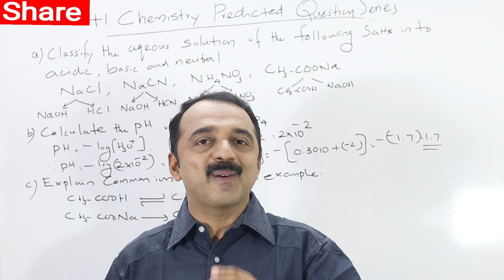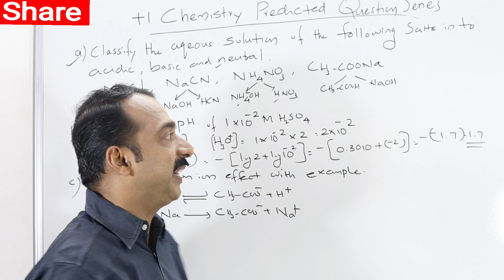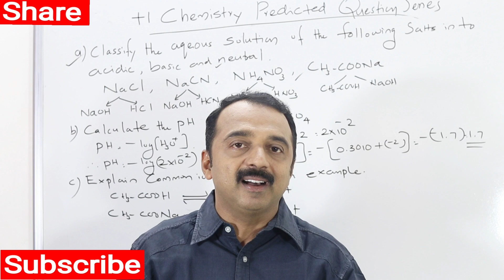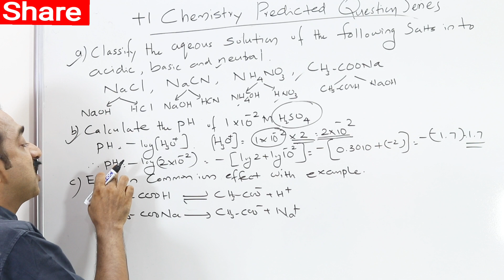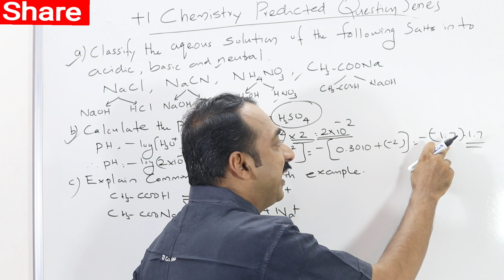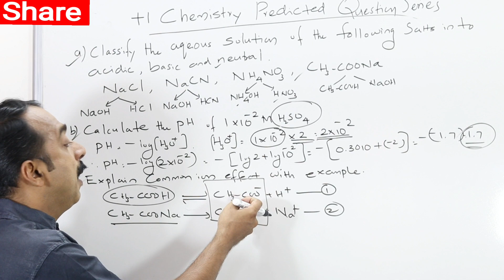Q32 | plus one chemistry exam | predicted question series | Hydrolysis of salt | Common ion effect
Hydrolysis of salt, common ion effect